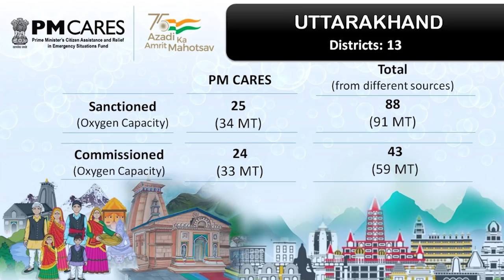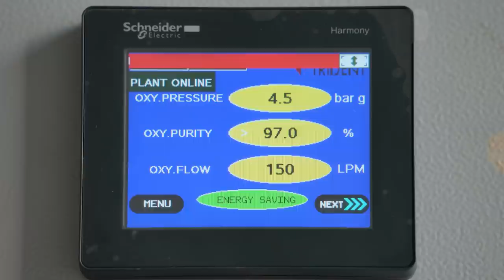Strengthening health infrastructure! PM Modi dedicates 35 PSA Oxygen Plants to the nation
Prime Minister Shri Narendra Modi dedicates to the nation 35 Pressure Swing Adsorption (PSA) Oxygen Plants established under PM CARES, across 35 States and Union Territories, in an event to be held at AIIMS Rishikesh, Uttarakhand on 7th October, 2021. With this, all districts of the country will now have commissioned PSA Oxygen Plants.

Till now, a total of 1224 PSA Oxygen Plants have been funded under PM CARES all across the country, out of which more than 1100 Plants have been commissioned, providing an output of over 1750 MT oxygen per day. It is a testimony of the proactive measures taken by the Government to augment India’s medical oxygen generation capacity since the advent of Covid-19 pandemic.

The project to commission a PSA oxygen plant in each district of the country was executed while dealing with complex challenges of hilly areas, islands and territories with difficult terrain.

Operations and maintenance of these plants have been ensured by training more than 7,000 personnel. They come with an embedded Internet of Things (IoT) device for real time monitoring of their functioning and performance through a consolidated web portal.